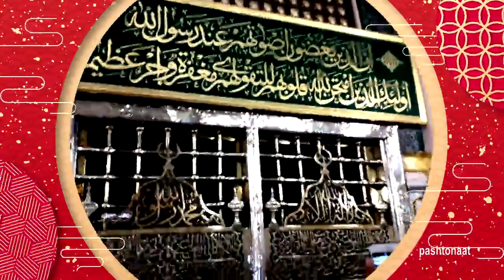Di Yar Madina Somra Ziba Da- Pashto Naat Qari Islamyar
Di Yar Madina Somra Ziba Da
Pashto Naat
Qari Islamyar